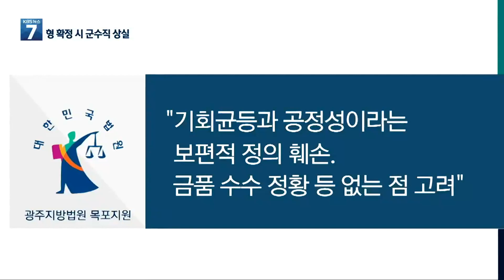박우량 신안군수 징역 1년 실형 선고 / KBS 2022.05.03.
[앵커]

 기간제 공무원에 대한 특혜성 채용을 지시한 혐의 등으로 재판에 넘겨진 박우량 신안군수가 1심에서 징역형을 선고받았습니다.

 더불어민주당의 신안군수 후보로 선정된 박 군수는 형이 확정되면 군수직을 잃게 됩니다.

 최정민 기자의 보도입니다.

 [리포트]

 측근의 친인척 등 9명을 기간제 공무원으로 채용하도록 지시한 혐의 등으로 재판에 넘겨진 박우량 신안군수.

 법원은 이 가운데 일부 채용 과정에서의 부당한 개입과 압수수색 당시 청탁대상의 이력서를 찢거나 숨긴 혐의를 인정해 징역 1년의 실형을 선고했습니다.

 다만 방어권 보장 차원에서  법정 구속은 하지 않았습니다.

 재판부는 박 군수가 기회균등과 공정성이라는 보편적인 정의를 훼손했다고  지적했습니다.

 다만 금품 수수 정황이 드러나지 않았고 실제 근로계약이 체결되지 않거나 직접 피해를 본 지원자가 없는 점 등도 고려했다고 밝혔습니다.

 박 군수는 재판이 끝난 뒤 특별한 말을 하지 않고 법원을 빠져나갔습니다.

 이번 6·1 지방선거에서 이미 민주당의 신안군수 후보로 선정된 박 군수는 대법원에서 형이 확정되면 당선된다고 해도 직위를 잃게 됩니다.

 현행법은 단체장이 형사사건에서 금고 이상의 형을 받게 되면 직위와 피선거권을 박탈합니다.

 [김승남/더불어민주당 전남도당위원장 :  "(공천관리위원회에서) 사법리스크 검토를 했기 때문에 이 부분에 대해서는 그 결과에 대해서는 저희가 다시 한번 재검토를 할 필요가 있다 이렇게 생각을 하고요."]

 선거를 앞두고 내려진 실형 판결로 박 군수와  박 군수를 공천한 민주당 모두  책임과 부담을 피할 수 없게 됐습니다.

 KBS 뉴스 최정민입니다.